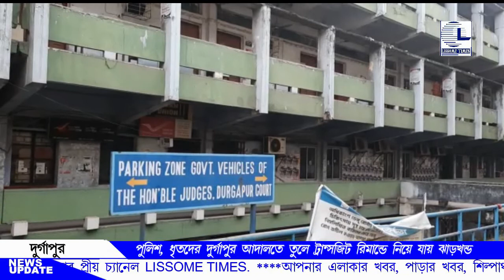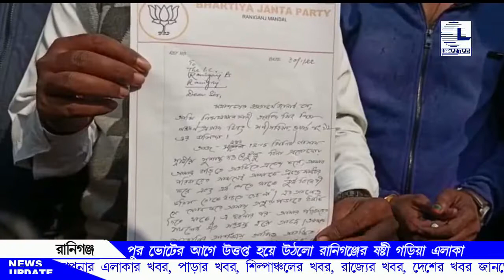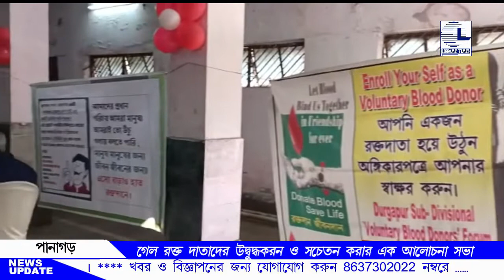LISSOME TIMES# BENGALI NEWS# 31.01.22.